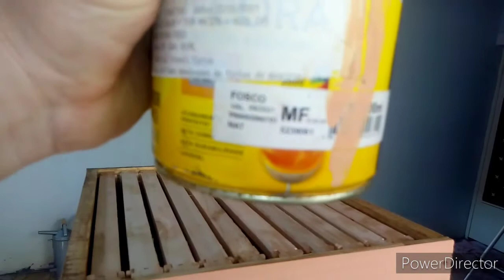INCRÍVEL Pintando caixa de abelha Afriganizada..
Mostrando minhas caixa de apis após ter pintado